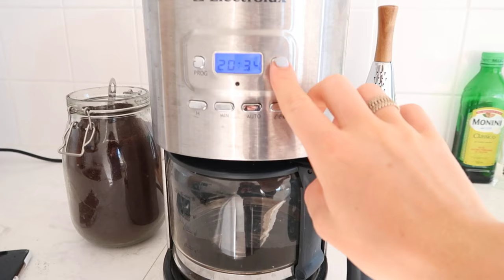MIN FÖRSTA VLOGG!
Idag får ni hänga med mig under en vanlig dag i mitt liv! Hoppas ni tycker om vloggen och att ni vill fortsätta hänga med mig framför.